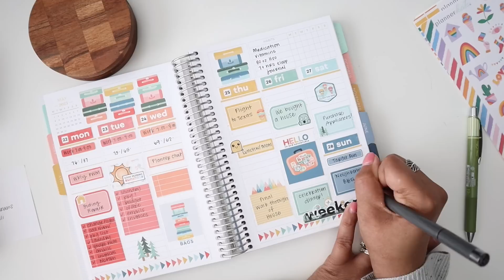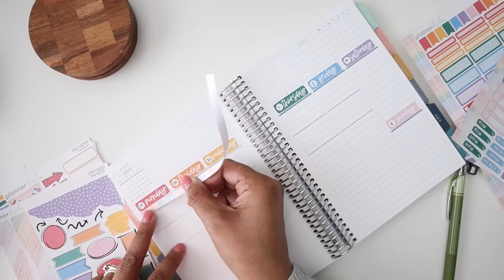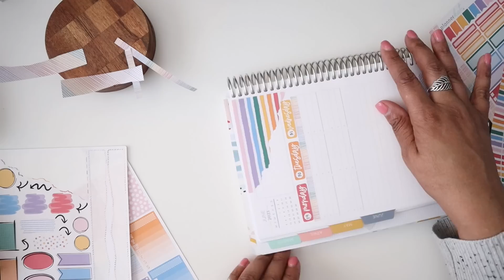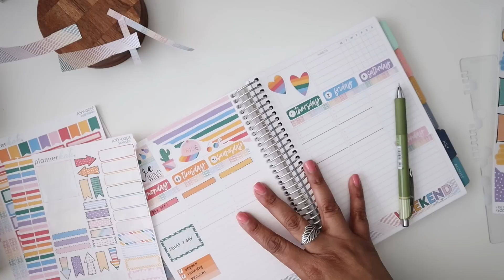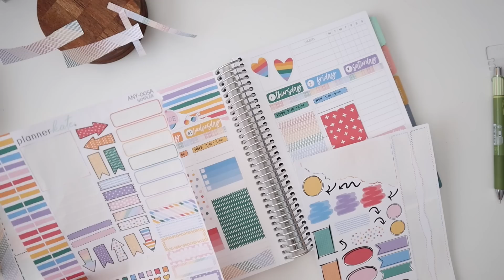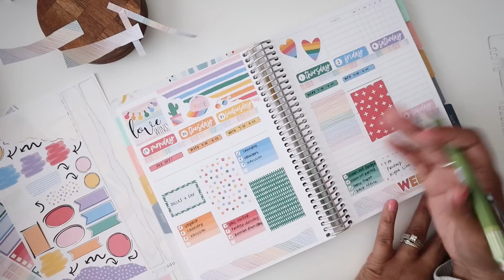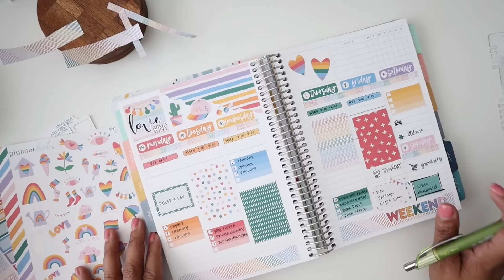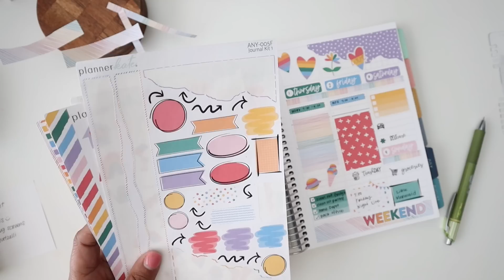Catching up! | PLAN WITH ME! | Plum Paper Planner